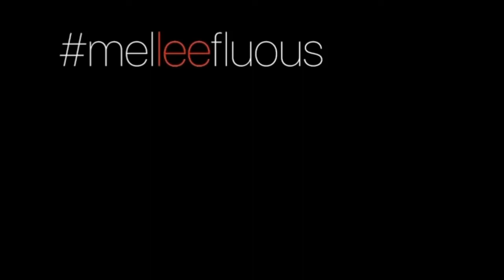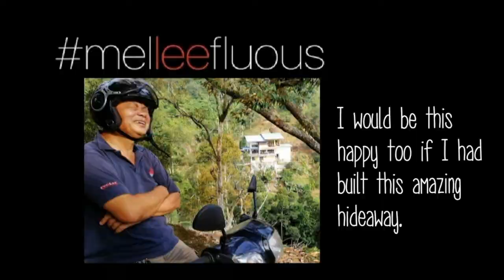Benefit of knowing high achievers.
Holiday home in a durian farm.